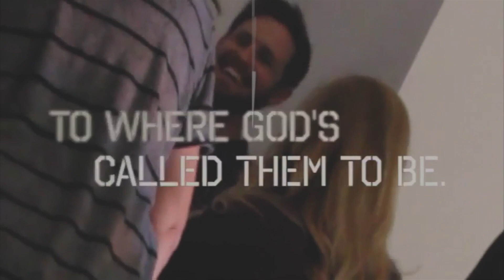IGNT Live | Sunday June 3, 2018 | Pastor Theresa Alvarado